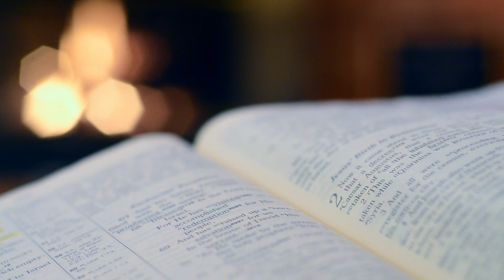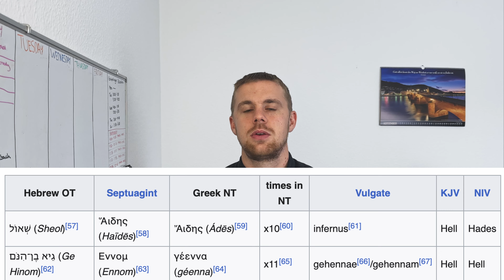How I Got over the Fear of HELL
Today's video is all about what the bible says about hell!

as they have a great library with NO subscription model (not sponsored 😜).